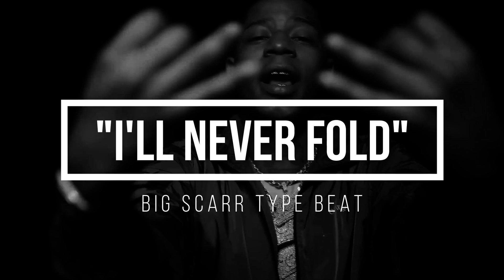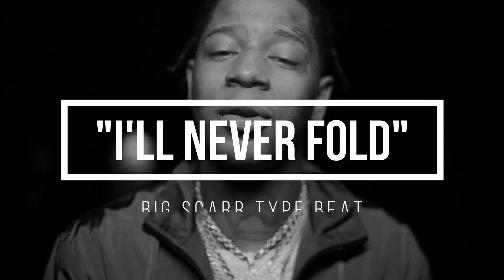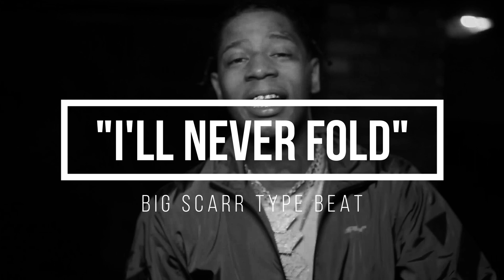[FREE] Big Scarr type beat "I'll Never Fold"